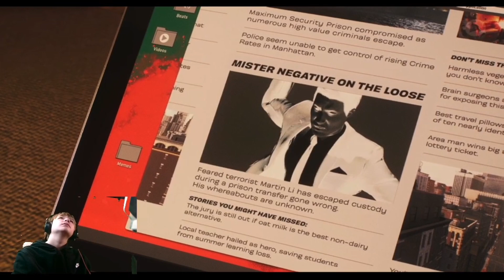Spider-Man 2 part #5! Tweetie bird?!